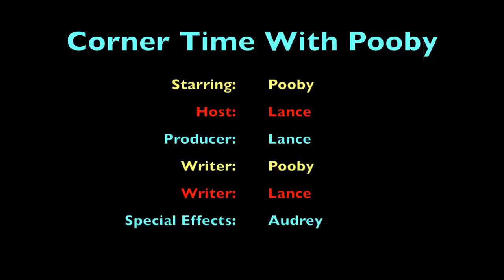Pooby BURNED His Hot Dog!!! *BTS*